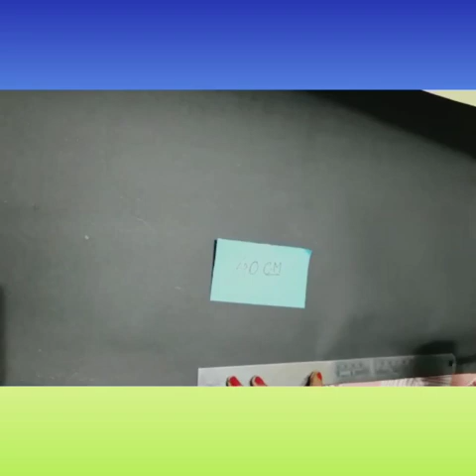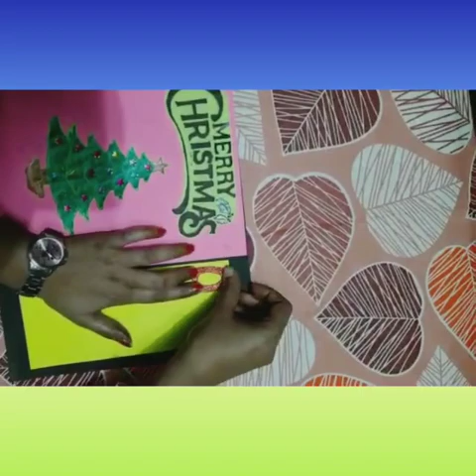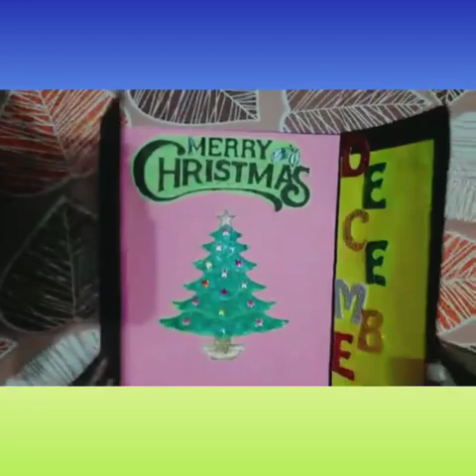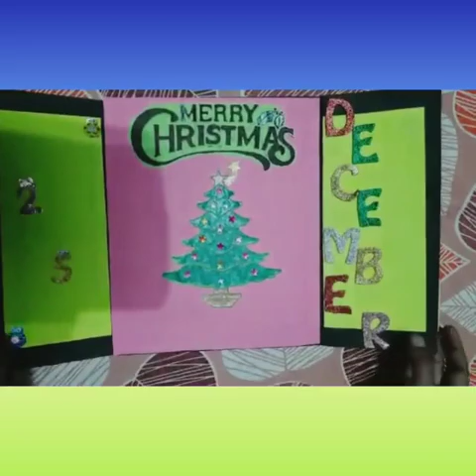2. Christmas/New Year Card Making-Ms.Jyoti Shaw